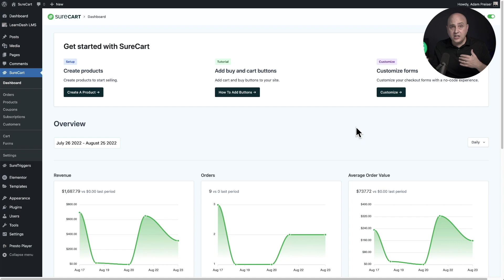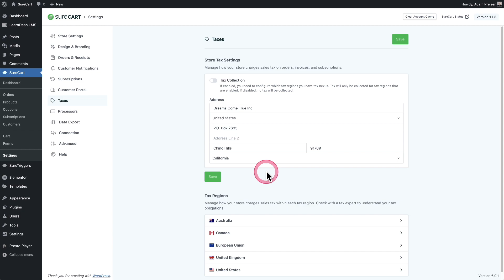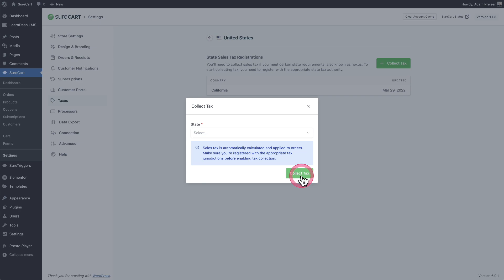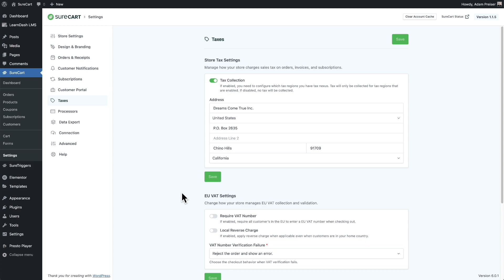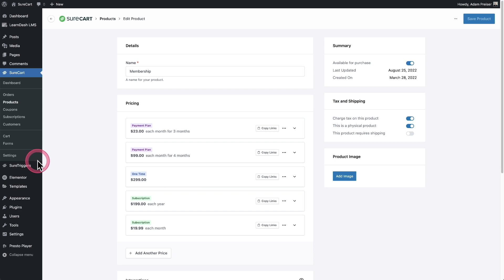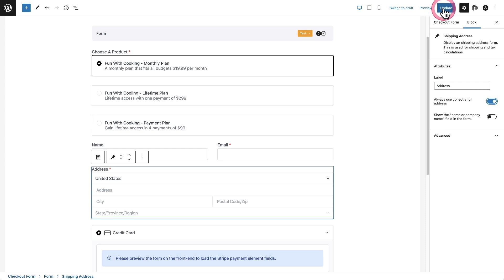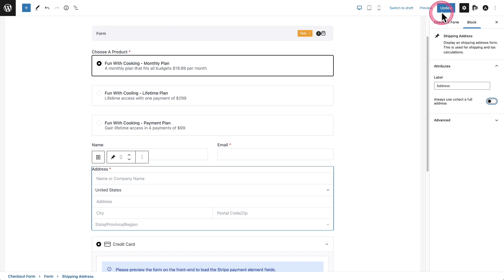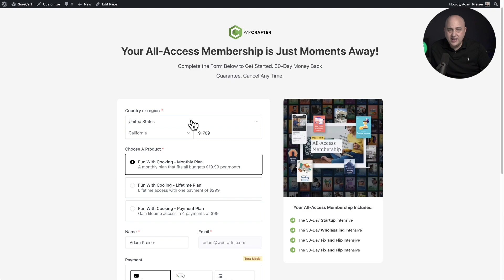How To Setup Sales Tax & EU VAT In SureCart